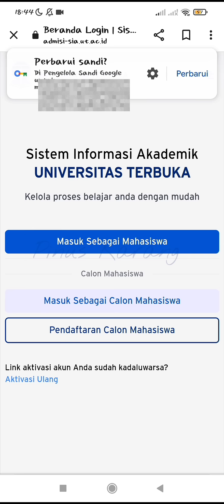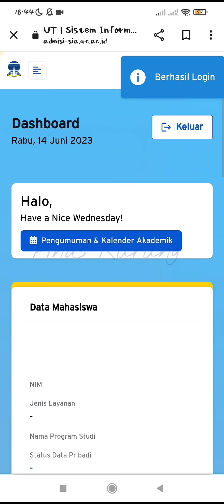Cara Terbaru Login Ke Laman My UT/Admisi sia UT Beserta Reset Password ecampus